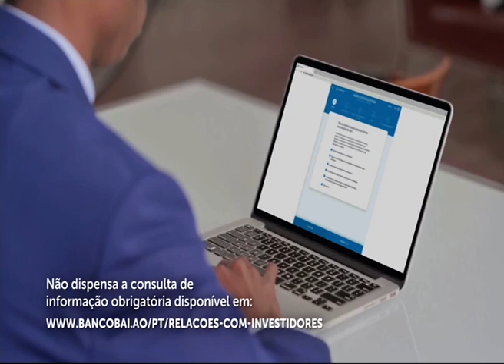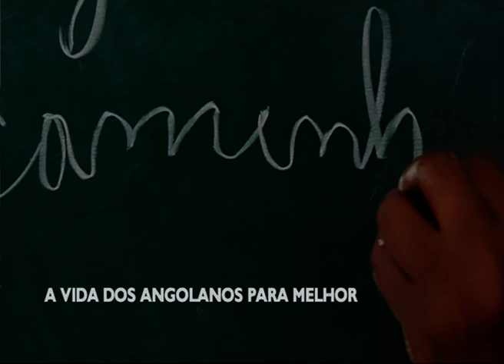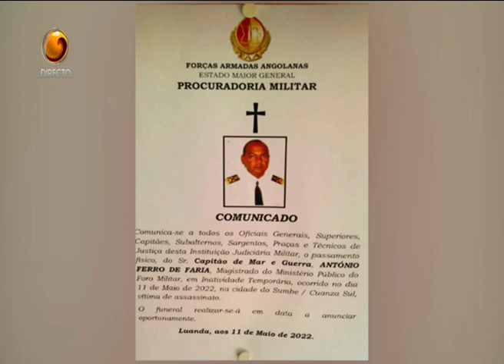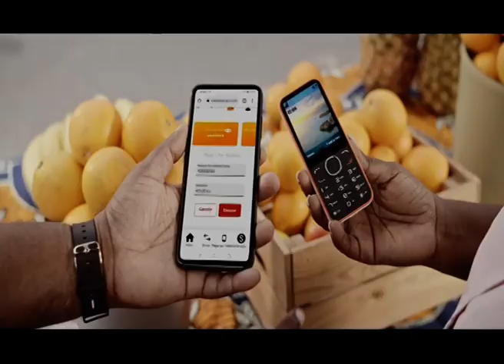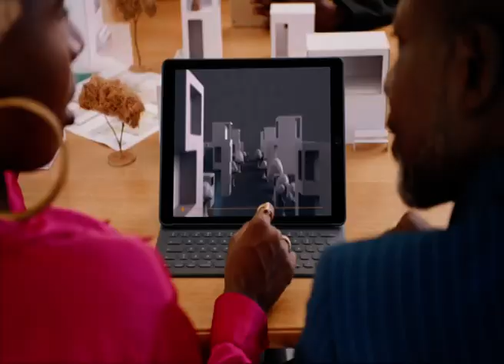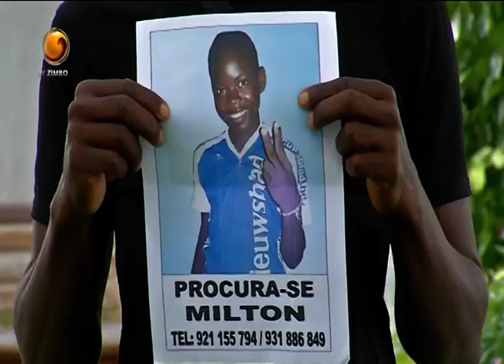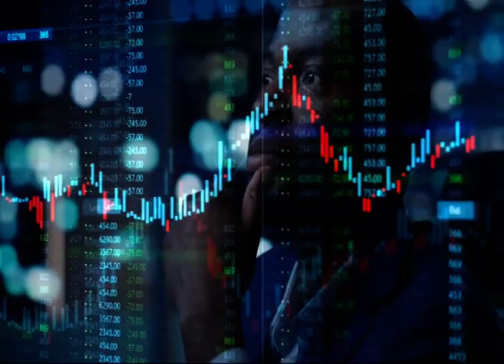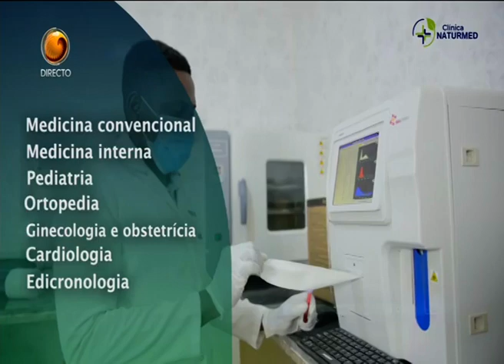Fala Angola Com: Salú Gonçalves (Dia 13 - 05 - 2022 Tv Zimbo)